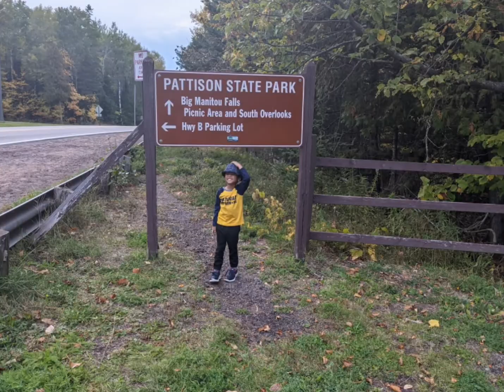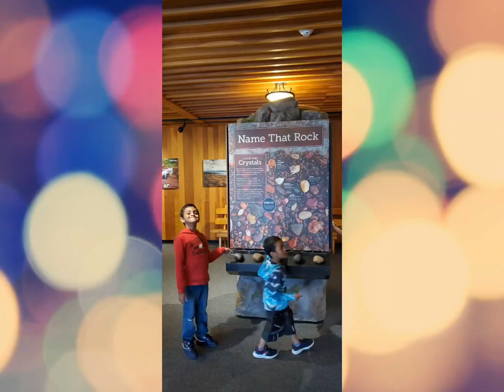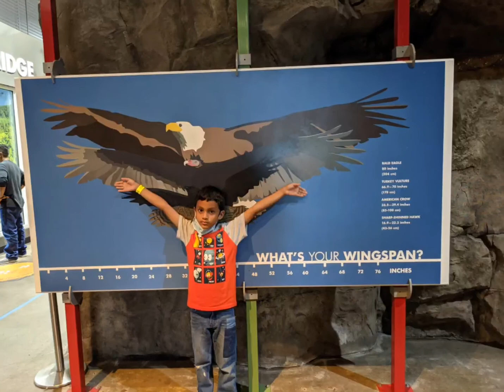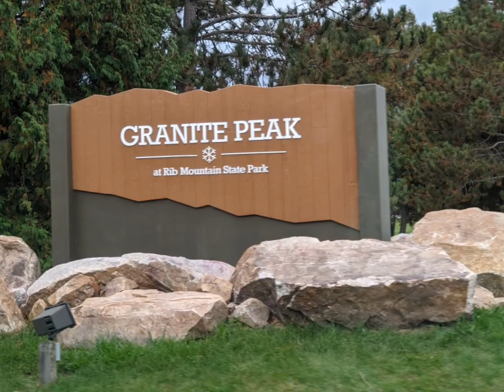Fall Color Tour in Wisconsin and Duluth, Minnesota🍁